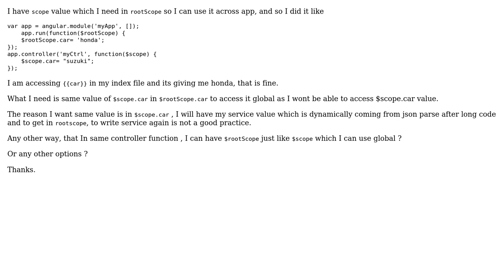Can I have $scope value in $rootScope? (2 Solutions!!)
Can I have $scope value in $rootScope?

With thanks & praise to God, and with thanks to the many people who have made this project possible! | Content (except music & images) licensed under CC BY-SA | Music | Images & others | With thanks to user Sagar user Kumar Nitesh user CodeWithCoffee and the Stack Exchange Network Trademarks are property of their respective owners. You are responsible for your own actions.